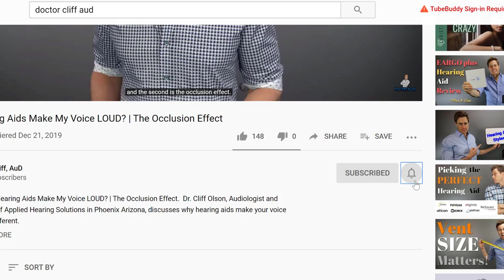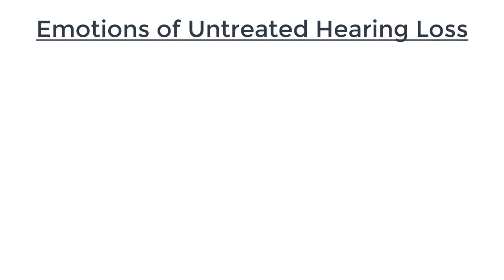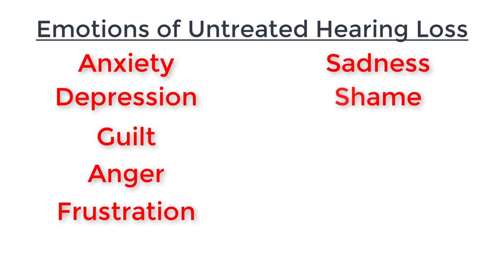The EMOTIONS of Hearing Loss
The EMOTIONS of Hearing Loss.  Dr. Cliff Olson, Audiologist and founder of Applied Hearing Solutions in Phoenix Arizona, discusses how the Negative Emotional impact of hearing loss is the main reason why individuals choose to treat their hearing loss.